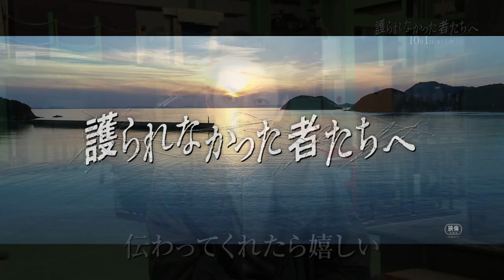佐藤健、迫力の“泥水シーン”裏側公開 容疑者役熱演「護られなかった者たちへ」特別映像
俳優の佐藤健さんの主演映画「護（まも）られなかった者たちへ」（瀬々敬久監督、10月1日公開）の特別映像が5月4日、公開された。殺人事件の容疑者として追われる主人公・利根役の佐藤さんと、利根を追う刑事・笘篠役の阿部寛さんのインタビューとメーキングを使用した映像となっている。

　映画は、「このミステリーがすごい」受賞作家・中山七里さんの同名小説（NHK出版）が原作で、佐藤さん、阿部さんのほか、清原果耶さん、倍賞美津子さん、吉岡秀隆さん、林遣都さん、永山瑛太さん、緒形直人さんら豪華キャストが集結。

　全身を縛られたまま“餓死”させられるという不可解な連続殺人事件が発生。捜査線上に浮かび上がったのは、過去に起こした事件で服役し、出所したばかりの利根という男。刑事の笘篠は利根を追い詰めていくが、決定的な確証がつかめないまま、第3の事件が起きようとしていた。なぜ、このような無残な殺し方をしたのか？　利根の過去に何があったのか？　さまざまな思いが交錯する中、やがて事件の裏に隠された切なくも衝撃の真実が明らかになっていく……というストーリー。

　今回の映像のインタビューでは、利根役を演じた感想を問われた佐藤さんが「何度かテークを重ねさせてもらったので、本番が始まったらゼロに戻して、その時感じたままやりました」と常に新鮮な気持ちで撮影に臨んだことを明かしている。また、瀬々監督の演出について阿部さんは、人間の複雑な心理を表現することに関して「瀬々監督はそういうところ繊細に撮ってくださると思ったので、瀬々監督を信じてやっていました」と、監督への厚い信頼を語った。さらに、特別映像の冒頭にも使用されている佐藤さんが泥水に押しつけられ「ふざけんな！」と叫ぶ迫力シーンのメーキングのほか、撮影の合間に監督と話し合う阿部さんの姿、そして清原さんや倍賞さんなど2人を取り巻く登場人物の表情も垣間見える映像が収められ、佐藤さんの「人と人とのつながりとか、絆だとか、愛だとかが見ている方に伝わってくれたらうれしい」という熱いメッセージで締めくくられている。